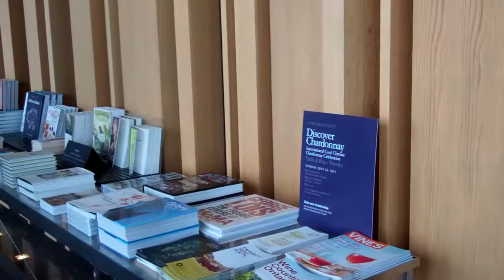A visit to Stratus Vineyards - 20 July 2011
A very recognizable winery in Niagara on the Lake.  Worth the visit.